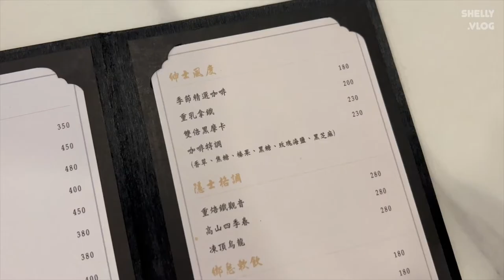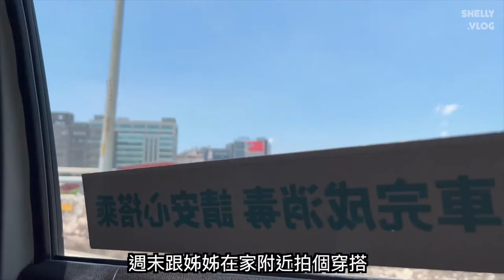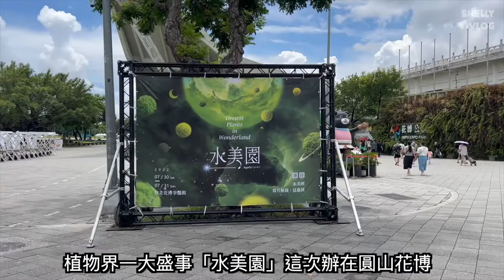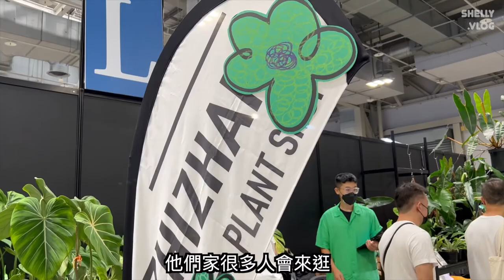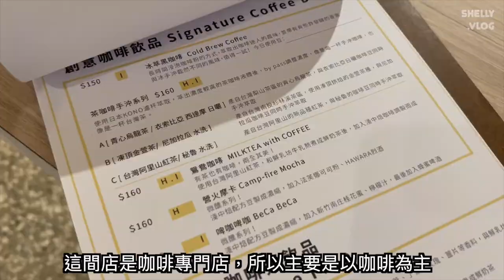【VLOG】植物控朝聖「水美園」，美術館旁的CAFE ACME，下班後「魔咖啡」餐酒館聚會，板橋探店「老地方咖啡」、「Partik Coffee & Roaster」 | 雪莉Shelly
終於朝聖了 水美園，看到很多很美的植物也朝聖了喜歡的植物賣家，想了幾盆想買的植物。剛好在美術館附近就跟姊姊去朝聖了ACME的分店，不過因為太熱大家都在室內用餐，所以座位就不多啦～有機會想要去戶外拍照
下班後當然也和朋友們一起聚會慶生，在公司附近找到一間餐點和調酒都很不錯的 魔咖啡，週末也和好幾個月不見的閨蜜約在板橋，一起去探訪了兩間咖啡店 老地方咖啡 和 PartikCoffee&Roaster，希望大家會喜歡！